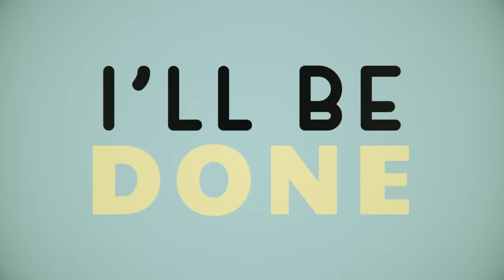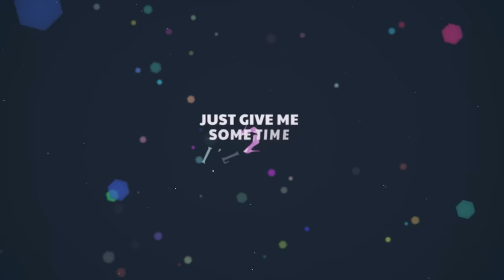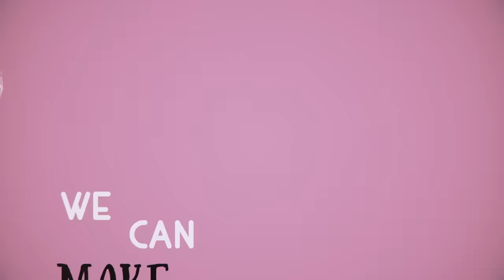CHROMANCE - Wrap Me In Plastic (Marcus Layton Edit)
When using the song for a video: Please link to this original video in your description!

Lyrics:

VERSE 1
Let me be your fantasy - play with me

BRIDGE
Just give me some time
I will be ready
Do my make-up
Bathe in my perfume
Quick shower
Won’t take too long

CHORUS
Wrap me in plastic
And make me shine
We can make a dollhouse
Follow your design
Let’s build a dog
Out of sticks and twine
I can call you master
You can call be mine

VERSE 2
Please just show me what you like - don’t be shy